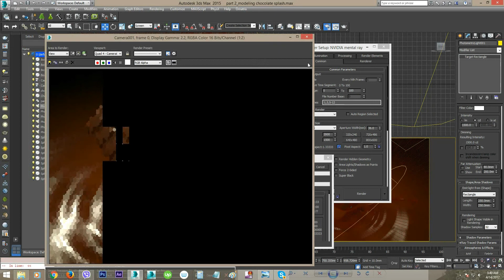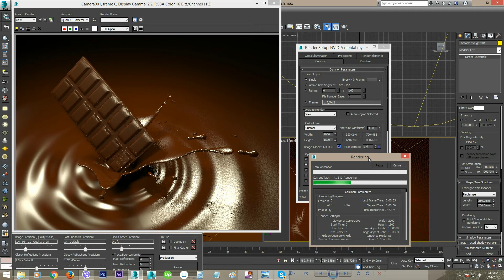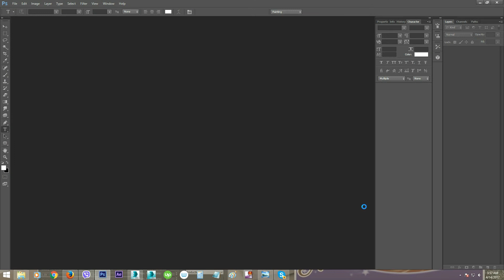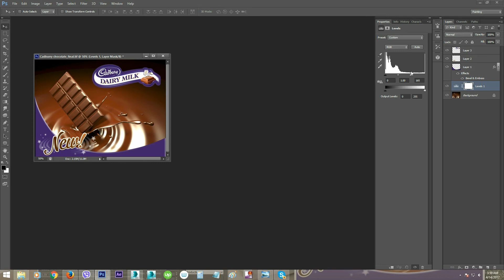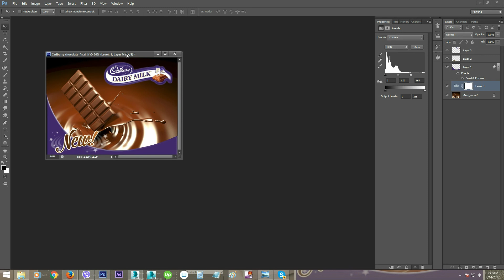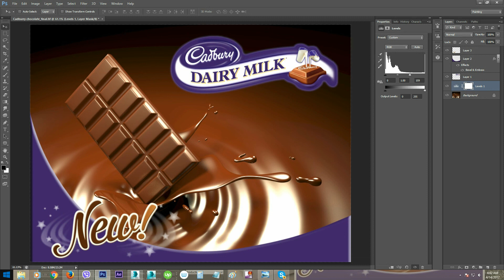CadburyChocolate_Part7_final rendering